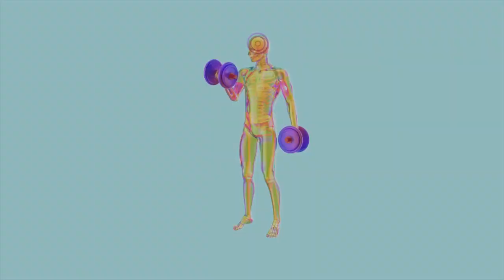Secrets to Staying Motivated Every Day (to reach your fitness goal)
In this video, we're sharing the secrets to staying motivated every day, so you can crush your fitness journey and live your best life.

We understand that staying on track with your fitness goals can be challenging, but with the right mindset and strategies, you can stay motivated and achieve incredible results. Whether you're aiming to lose weight, build muscle, or simply improve your overall health, this video is packed with practical tips and advice to keep you inspired and committed every single day.

Join us as we dive into the science of motivation, share powerful mindset shifts, and provide actionable steps to keep you energized and focused on your fitness journey. You'll learn how to overcome obstacles, stay consistent, and cultivate a positive mindset that propels you towards success.

Get ready to elevate your fitness game and become the best version of yourself!